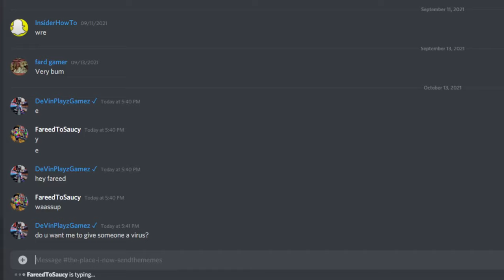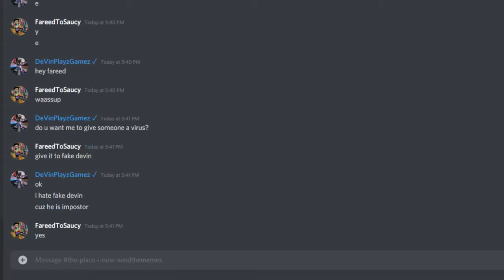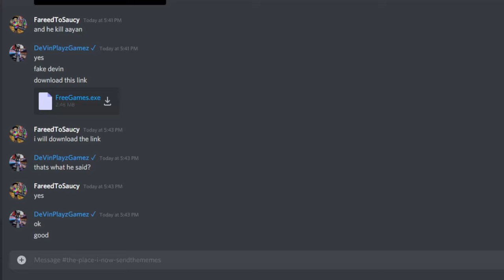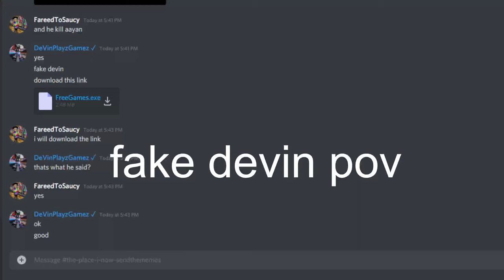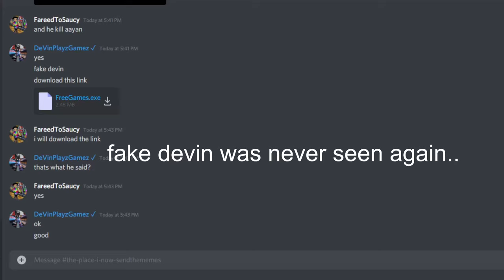When You Give Someone a Virus (Discord Meme)